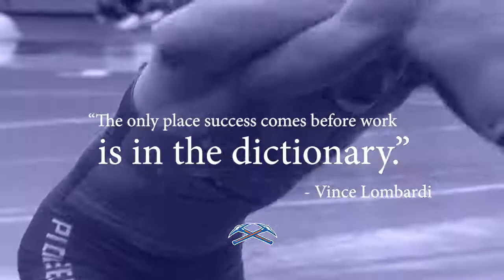The Connection Between Engineering and Athletics at UW-Platteville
Student-athletes at the University of Wisconsin-Platteville gain valuable leadership and time management skills by competing in a variety of sports.